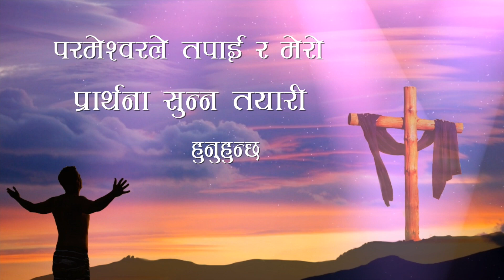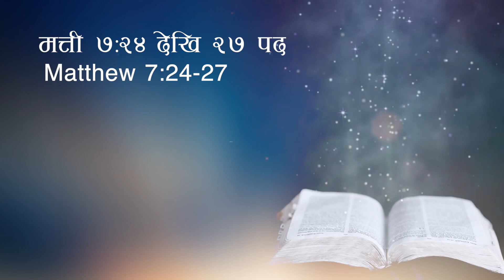प्रार्थनाको शक्ति The power of Prayer NCRC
मत्ती 7:24-27
बुद्धिमान र मूर्ख मानिसहरू
24 “हरेक मानिस जसले मैले भनेका यी कुराहरू सुन्छ र पालन गर्छ उनै बुद्धिमान हो। बुद्धिमान मानिसले आफ्नो घर चट्टानमाथि निर्माण गरेको छ। 25 त्यहाँ घनघोर पानी पर्यो अनि बाढी आयो। तुफान हुरीले त्यो घरलाई हान्यो। तर पनि त्यो घर ढलेन। किनकि त्यो घर चट्टानमाथि निर्माण गरिएको थियो।

26 “तर प्रत्येक मानिस जसले मेरा कुरा सुन्छ तर मेरो अनुशरण गर्दैन, त्यो एउटा मूर्ख मानिस जस्तै हो। उसले आफ्नो घर बालुनामाथि बनायो। 27 अति बृष्टिको कारणले बाढी आयो, आँधीले घरलाई हान्यो र त्यो ठूलो आवाज सहित ढल्यो।”

हिब्रू 13:8
येशू ख्रीष्ट हिजो, आज र सधैँ एक समान हुनुहुन्छ।

Matthew 7:24-27
The Wise and Foolish Builders
24 “Therefore everyone who hears these words of mine and puts them into practice is like a wise man who built his house on the rock. 25 The rain came down, the streams rose, and the winds blew and beat against that house; yet it did not fall, because it had its foundation on the rock. 26 But everyone who hears these words of mine and does not put them into practice is like a foolish man who built his house on sand. 27 The rain came down, the streams rose, and the winds blew and beat against that house, and it fell with a great crash.”